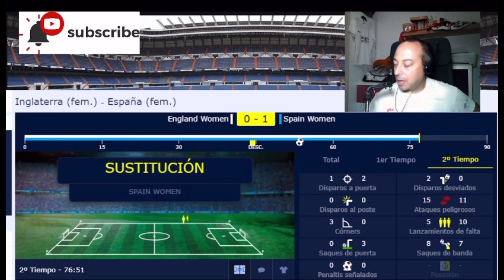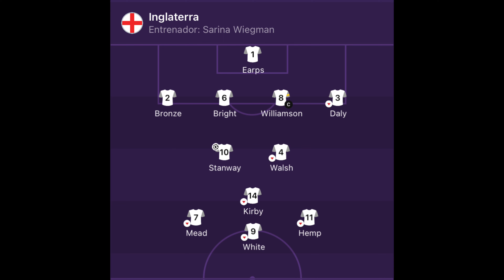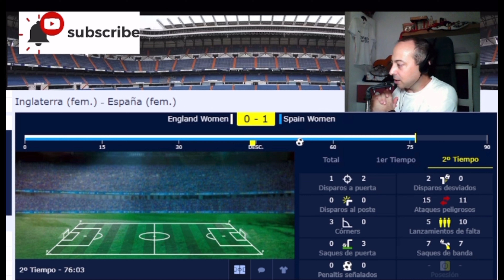INGLATERRA vs ESPAÑA [EURO FEMENINA] // ANÁLISIS (1/4 FINAL)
Análisis del partido Inglaterra - España Femenina correspondiente a los cuartos de final de la weuro2022

SIENTE con nosotros la PASION por el REAL MADRID FEMENINO

🎁 ¿Quieres regalarte un producto oficial del Real Madrid?